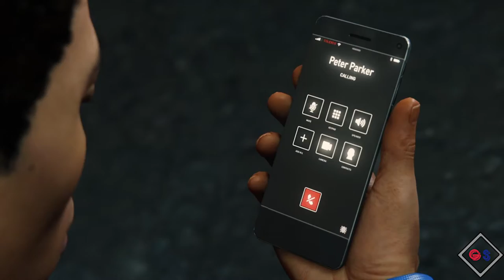Marvel's Spider Man Part 29